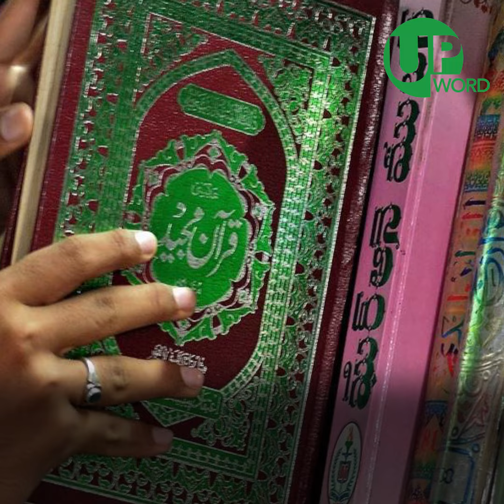Insight #9: Judicial evangelism in India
Now, the Indian judiciary is officially asking Hindus to help in the spread of other religions.